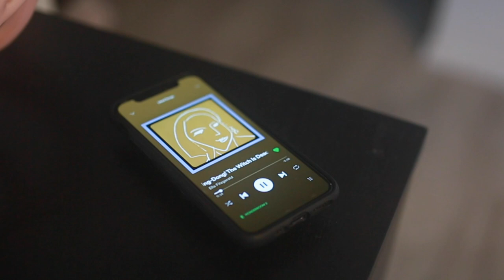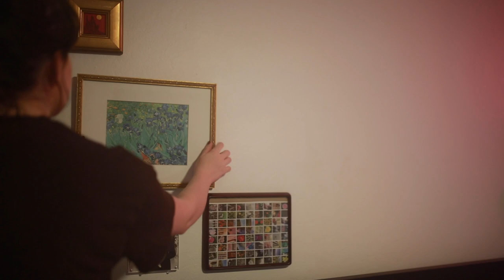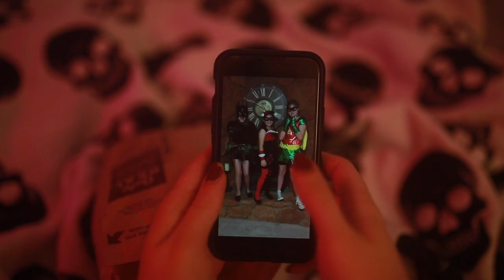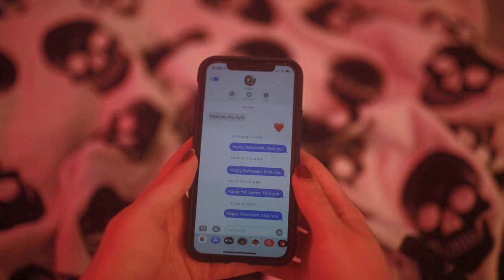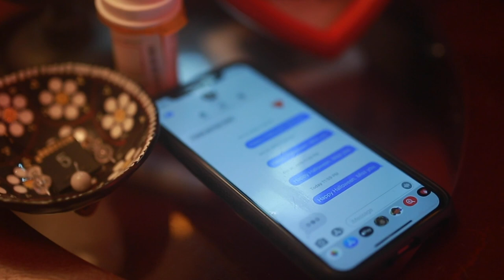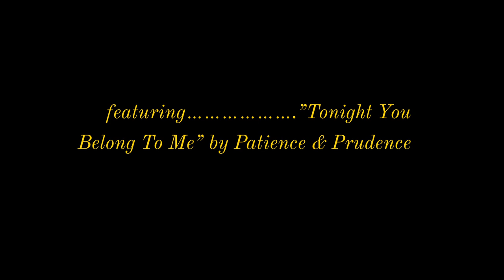SAMHAIN short film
"Samhain", pronounced "saw-win", follows Sydney as she celebrates Halloween- the holiday that is believed to break barriers between the physical world and the spirit world- in honor of her late friend.